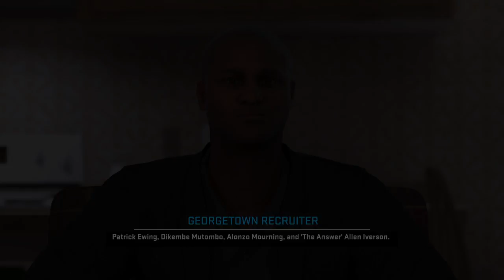NBA 2K16 My career part 3 college awaits!!!!!